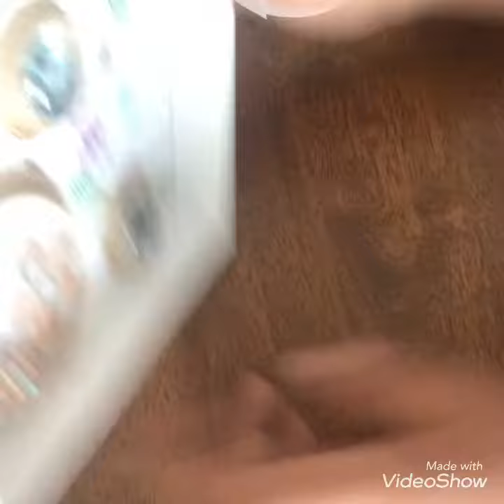SHAKERS RECYCLED CRAFTS || PLASTIC REUSE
Hi everyone,
Today I am sharing this amazing tutorial of a shaker element added by using old curd plastic container.
It’s a great way to reuse the packaging plastic. Don’t trash them.
Material used:
Old curd plastic tray ( which comes in packaging)
X-Acto knife
Card box
Sketch pens
Sequence
Twine
Double tape

Triza